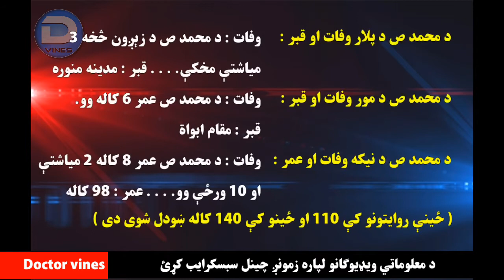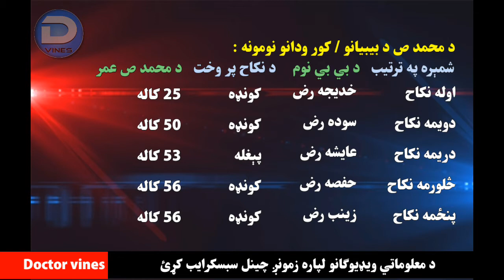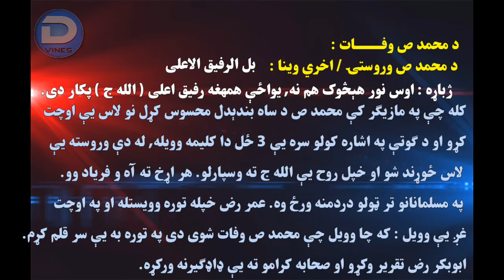Serat ul Nabi s.a.w | سيرت النبی ص | Short review | Doctors discovery - Pashto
سيرت النبی ص
لنډ, اسان او مکمل سيرت النبي ص په پښتو ژبه کې.
کتل, خوښول او له ملګرو سره شريکول مه هېروئ.